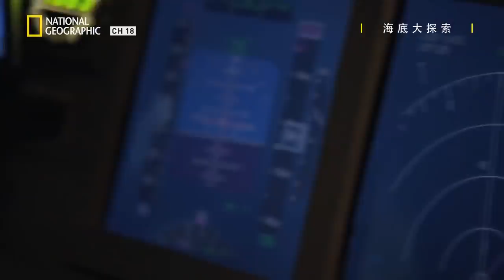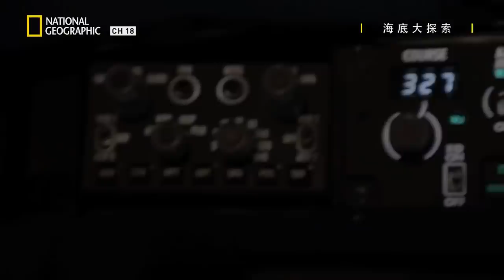消失在印度洋上空的馬航謎團，能否利用排空海水揭開這史上最大的航空秘密!? 【海底大探索】短片精華版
★ 9/24  星期一 21:00  鎖定18頻道國家地理

在此電視界的一大盛事中，我們將移走海水探索海床，揭露規模令人難以想像的海底景觀，以及絕不可能出現在波濤之上意想不到的特徵，這項行動以深海科學探索為根基，但我們看到的將不只是潛水艇燈光照亮的一隅，我們還要結合最新海深測量數據以及前衛科技電腦圖表，以前所未有的清晰度揭露海底世界。

▎或是透過中華電信立即訂閱FOX+！